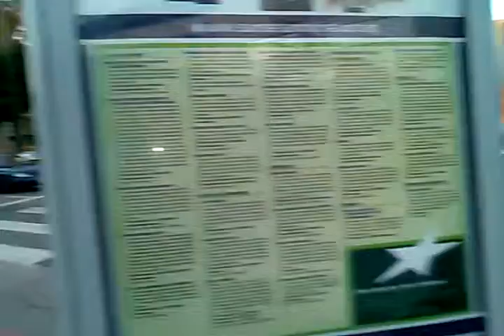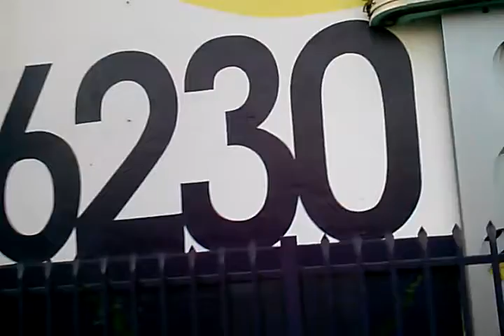Nickelodeon On Sunset.